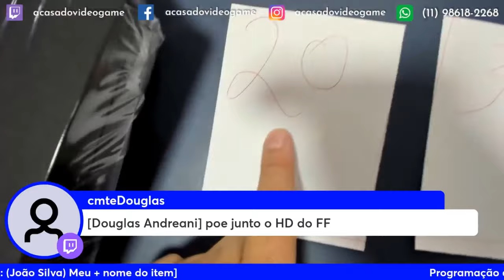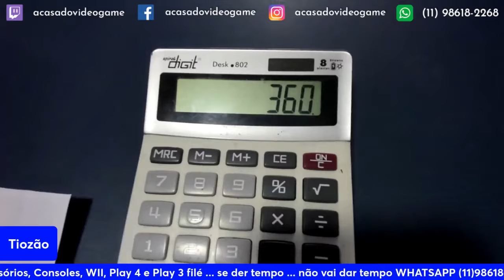XBOX 360 JAPONÊS MUITO NOVO NO TIOZÃO 😮